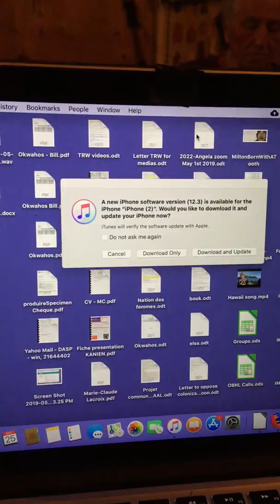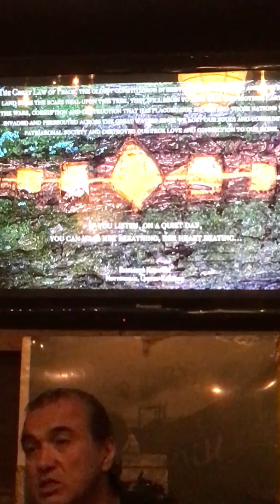First session back at restarting the Mohawk classes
For the purpose of translating the Great Law of Peace from English back into Mohawk.
This consists of removing all male dominant and religious references that have permeated the Kanienkehaka mind over the past 500 years of contact. This class had to be cut short due to pending rain and a tight schedule preparing for the corn planting Ceremony tomorrow. But as you can see, these classes are very important and instrumental to the Kanienkehaka returning not just our language but our Identity of "Law" and our spoken words.
Within the cycle of the 5th Full Moon, May 25th 2019.